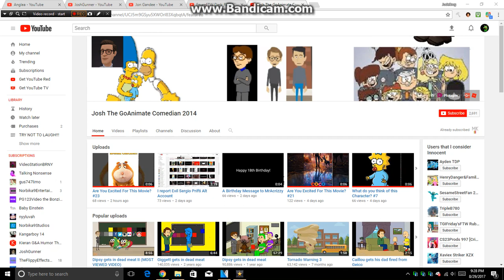Look What Josh the Goanimator Did to Jon Gandee!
He just put him on his awful list for no reason